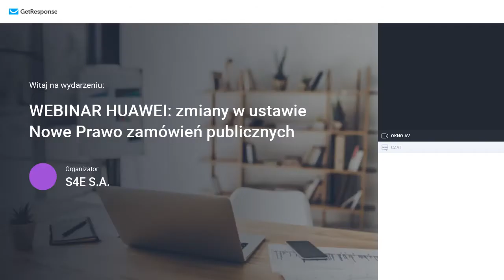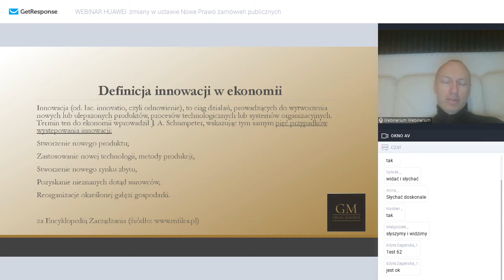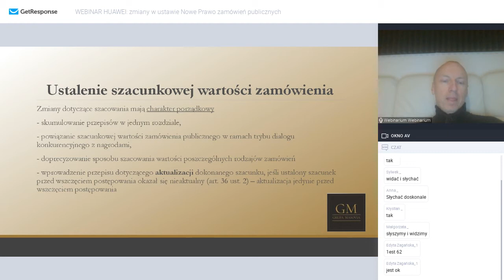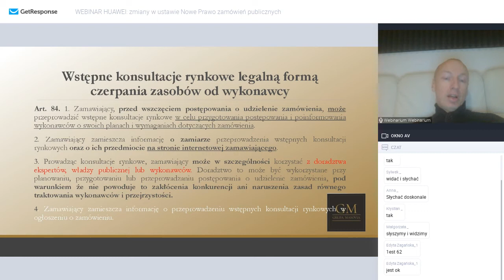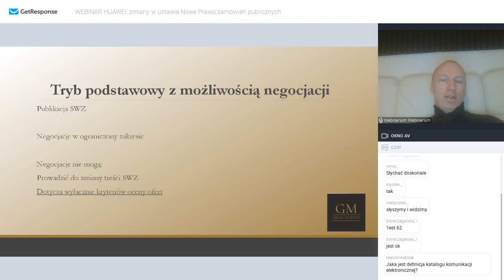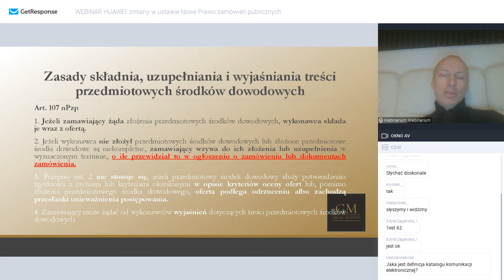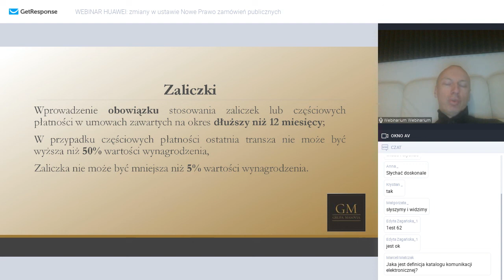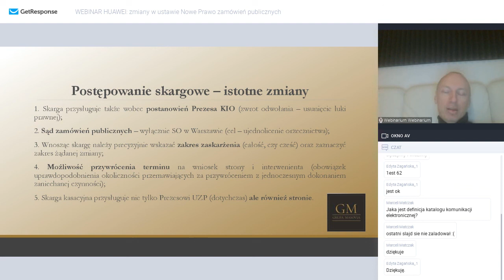WEBINAR HUAWEI: Najważniejsze zmiany w ustawie Nowe Prawo zamówień publicznych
Paweł Trojan, prawnik Grupy Masovia, były Prezes Krajowej Izby Odwoławczej przedstawia najważniejsze zmiany w ustawie Nowe Prawo zamówień publicznych, m.in.:

*czemu w postępowaniach krajowych nie będzie przetargu
*czym jest tryb podstawowy
*jak zmieniły się przesłanki odrzucenia oferty

A także omawia kryteria oceny oraz wyjaśnia jak wygląda nowe podejście do umów o zamówienia publiczne.